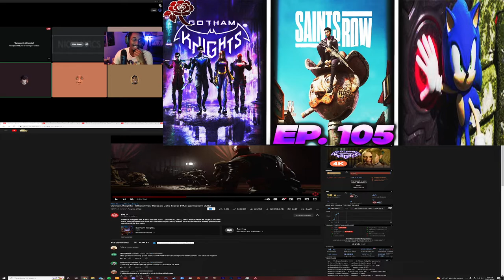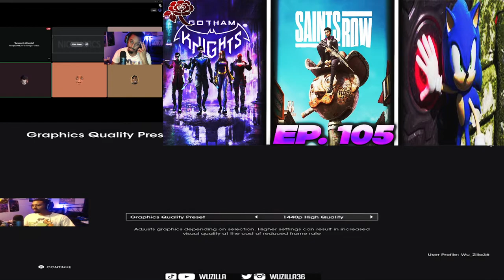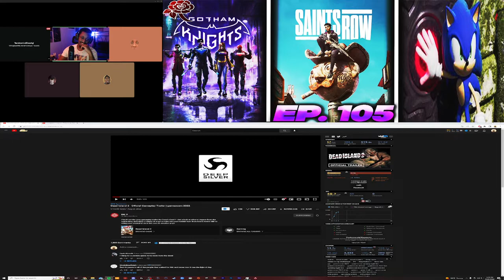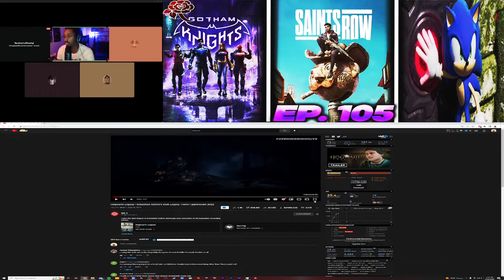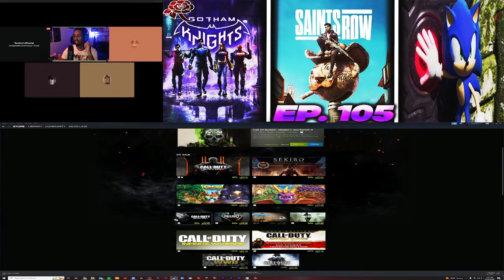RUN THOSE GAMES PODCAST EP.106 THE GOOD THE BAD AND THE SAINTS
Saints Row Reboot has to be the biggest let down of the year. Sonic Frontier is set up for failure and every other game has potential. The end of the year and the beginning of 2023 should be interesting.